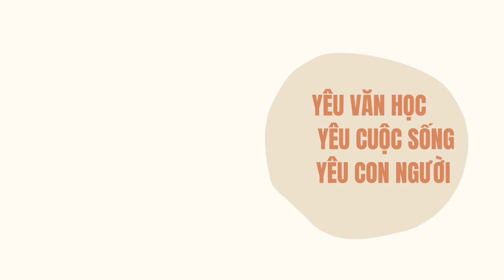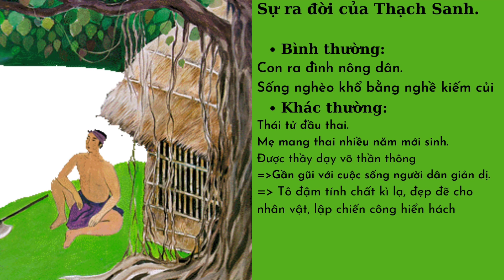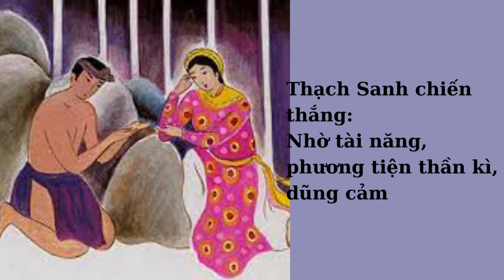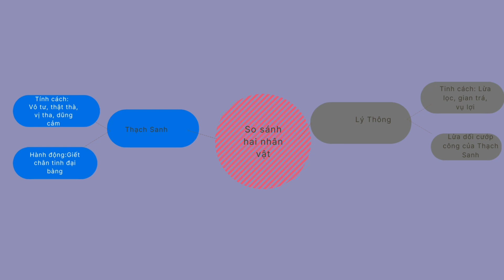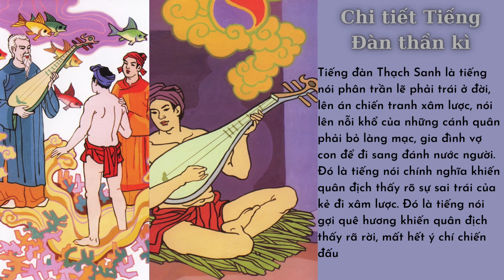Truyện cổ tích Thạch Sanh - Hay chi tiết - Lớp 6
Bài giảng lớp 6